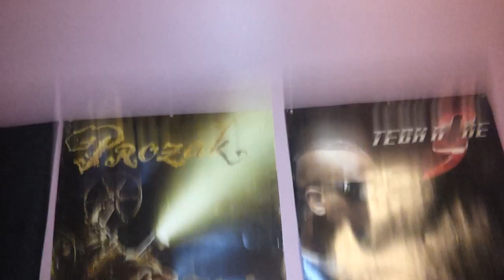Leaked Mighty Death Pop Tracks? Well Done 'Juggalo'?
First, to the person who leaked the tracks in the first place, that's some foul shit. As for the person profiting from it, way to sell out the people who created this shit so you can get paid! Guess you'll be buying your OWN beer this month?